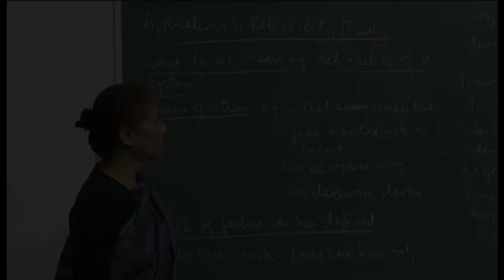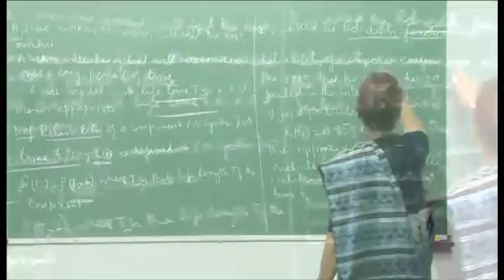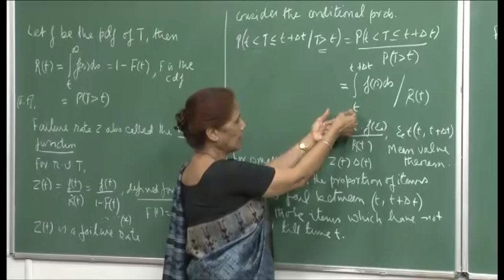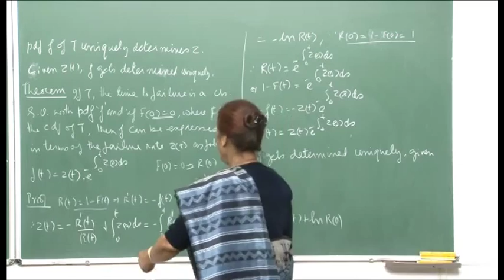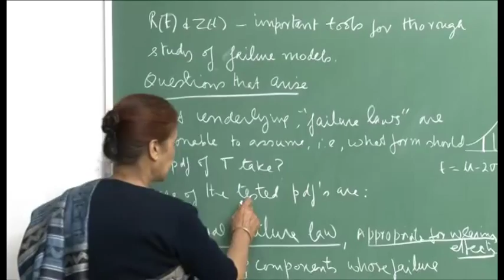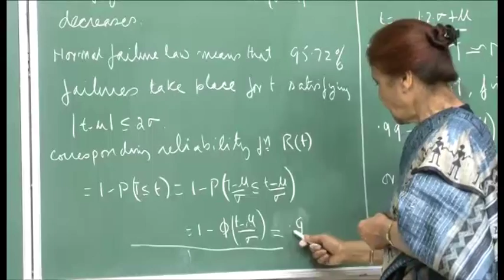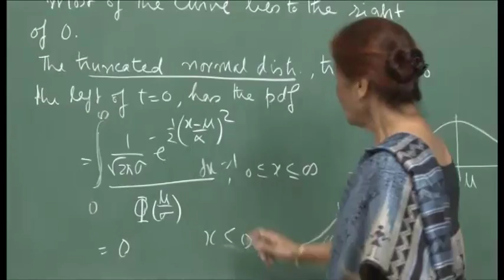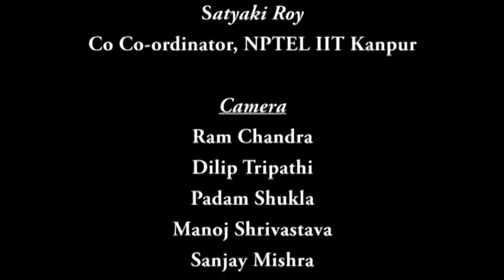Mod-01 Lec-38 Application to reliability theory failure law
Probability Theory and Applications by Prof. Prabha Sharma,Department of Mathematics,IIT Kanpur.For more details on NPTEL